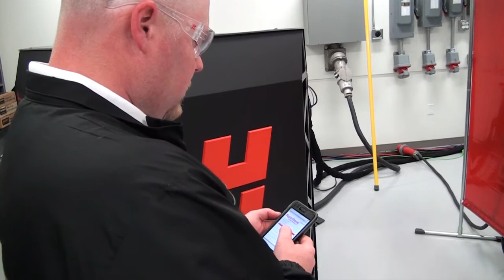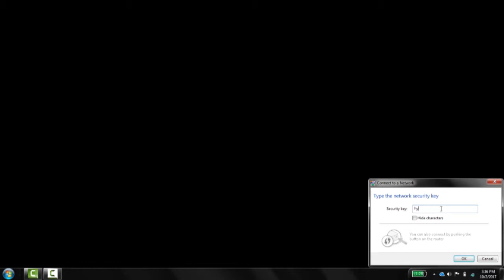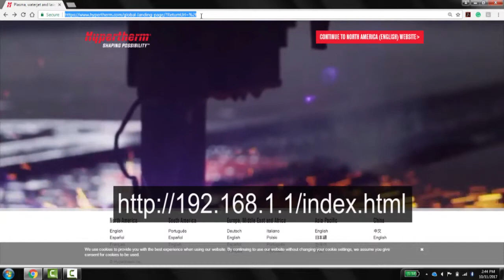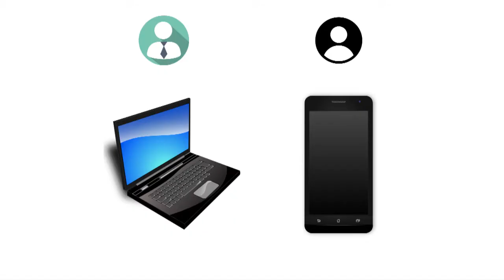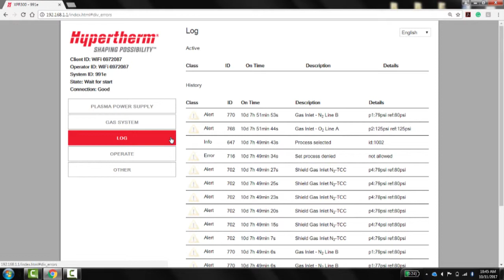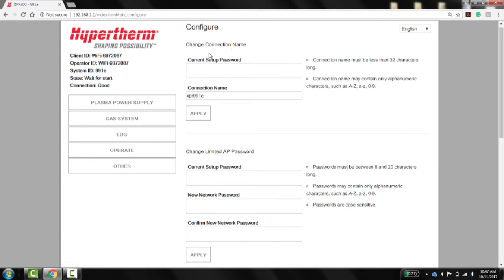XPR300 X-Definition Plasma: How to connect to the web interface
Learn how to connect to the XPR® web interface using a wireless device and navigate to the XPR web interface to effectively operate, monitor, and obtain error information from the plasma power supply, gas system, log, and operate screens.